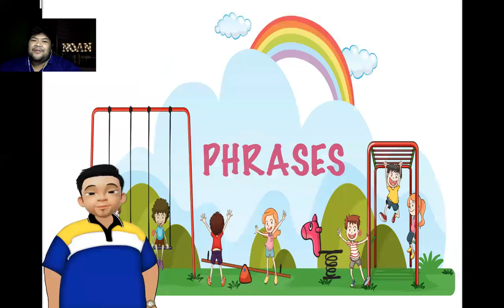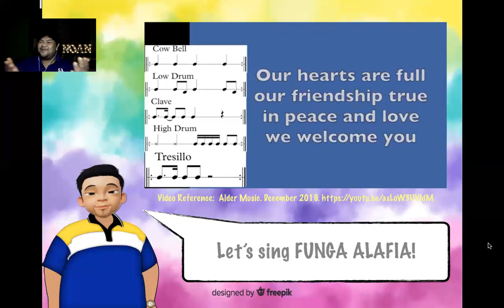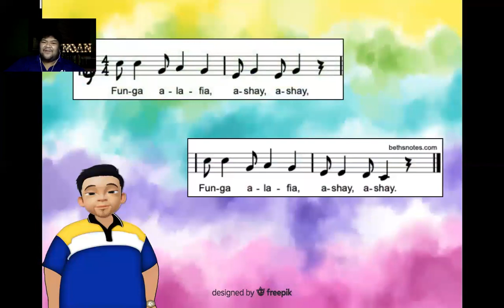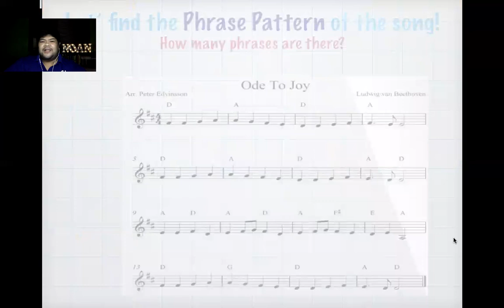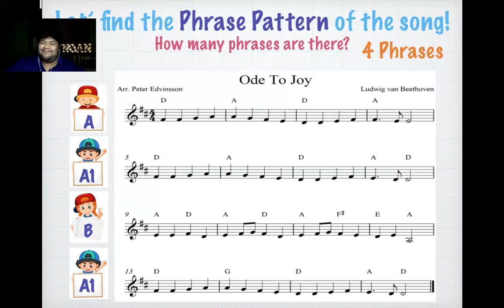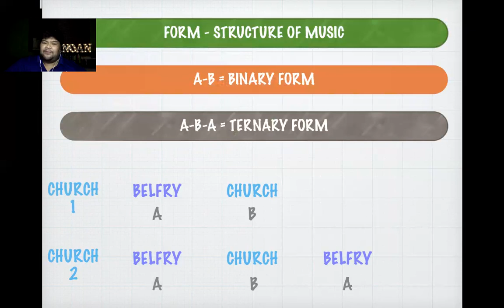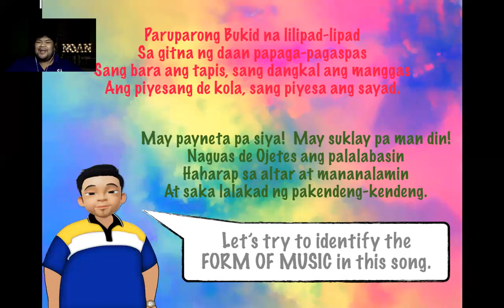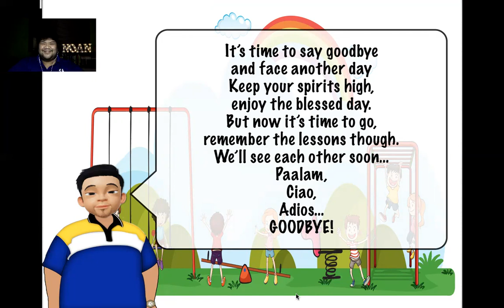Musical Phrases and Forms